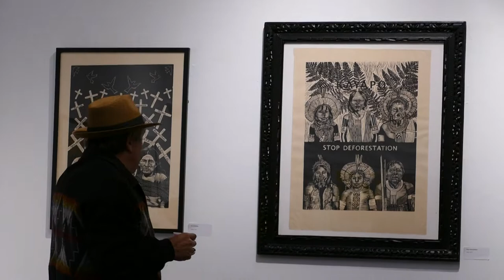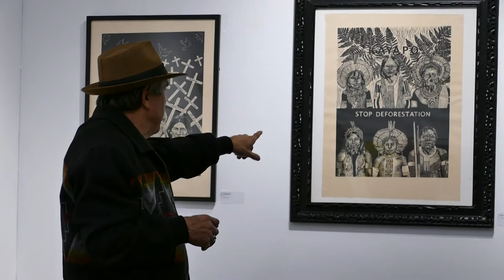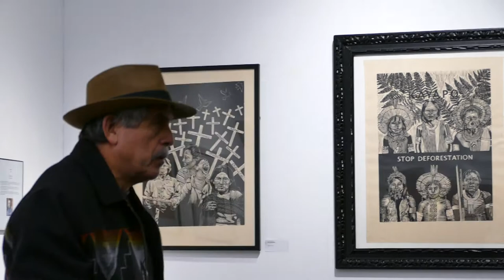Back to Back: Juan R Fuentes and Leon Sun Artists' Talk. November 30, 2019.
Clip BDMV 3.